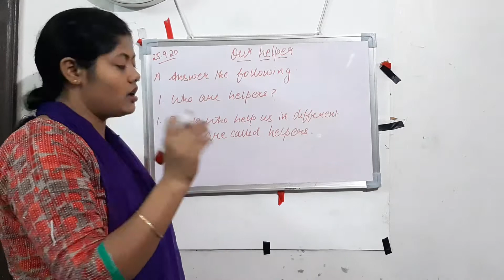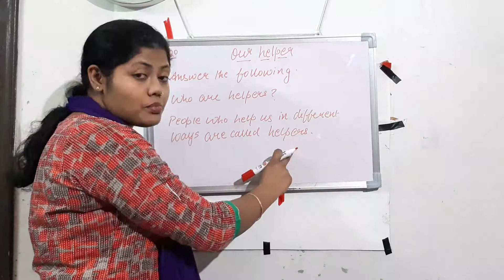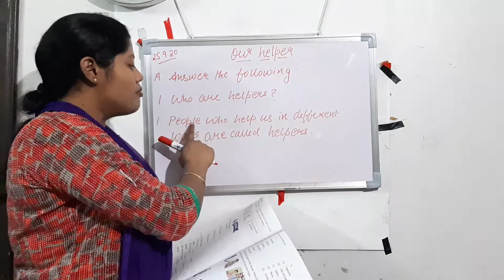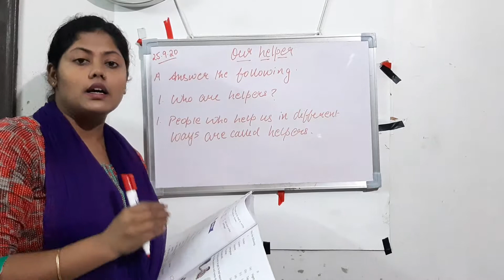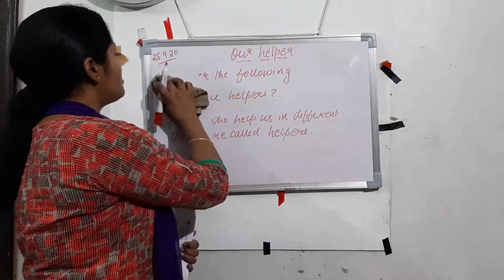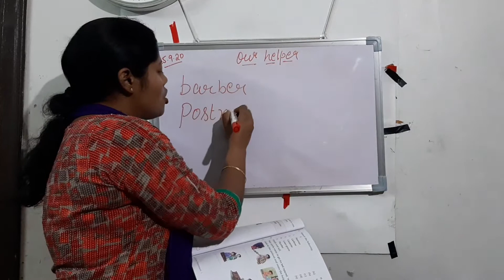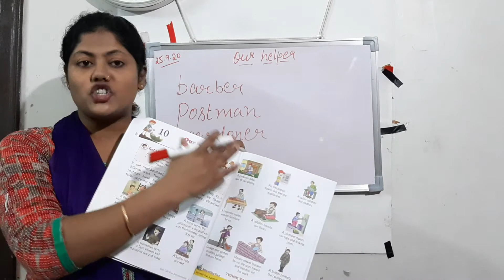Our helpers class- 1st #4